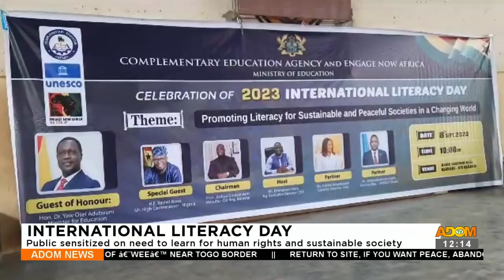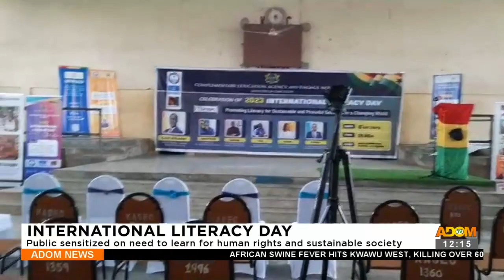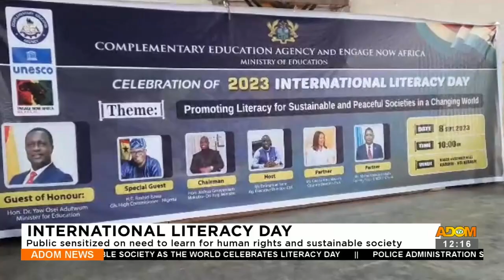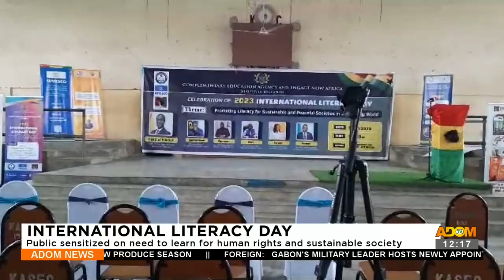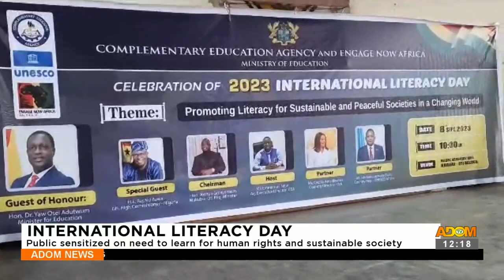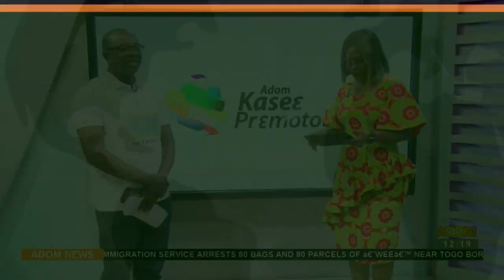International Literacy Day: Public sensitized on need to learn for human rights (08-09-23)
International Literacy Day: Public sensitized on need to learn for human rights and sustainable society - Premtobre Kasee on Adom TV